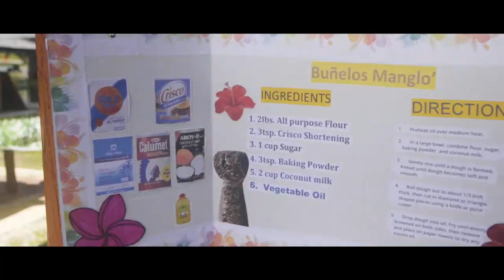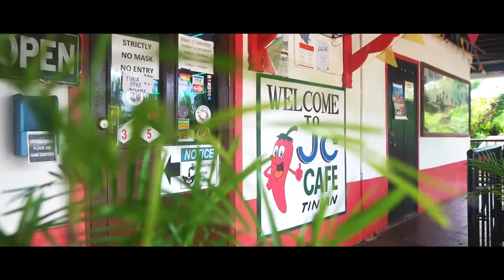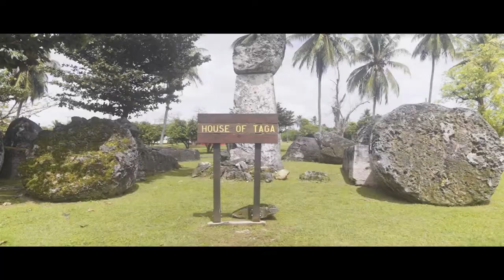2021 Gineptin Ha’anen Taga festivities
Highlights from the 2021 Gineptin Ha’anen Taga festivities on the beautiful island of Tinian, which showcased singers, dancers, and artists from across the Marianas, traditional food demonstrations, and cultural activities and competitions.

Thank you to all those whose hard work and dedication made this year’s Gineptin Ha’anen Taga a success, including sponsors, the Tinian community, and visitors who joined to celebrate our legendary cultural figure Chief Taga.